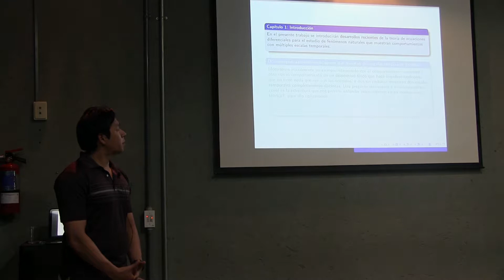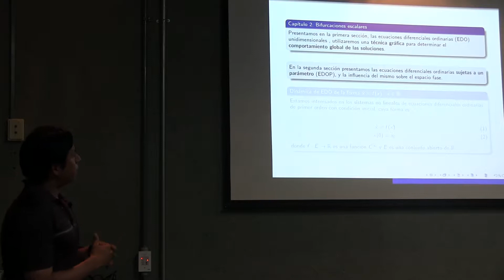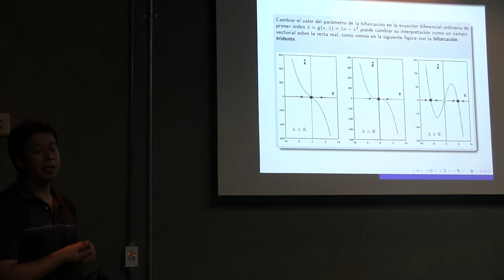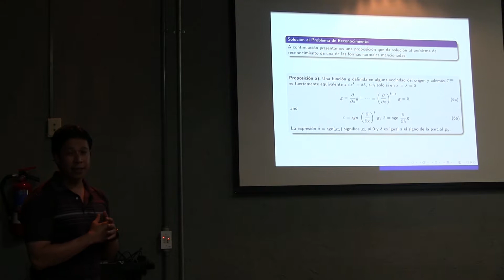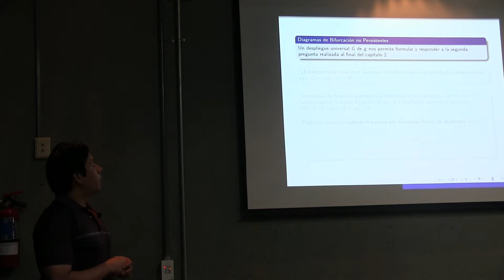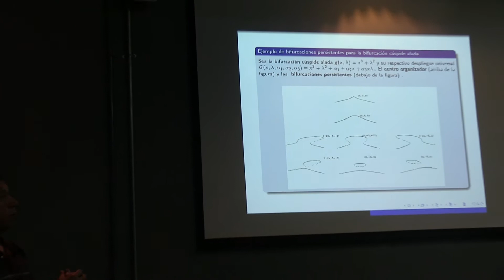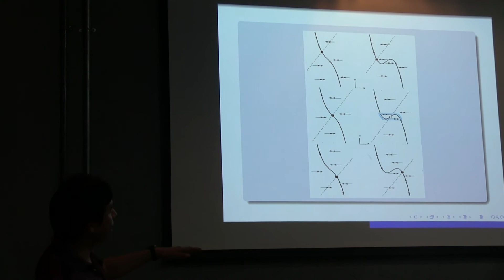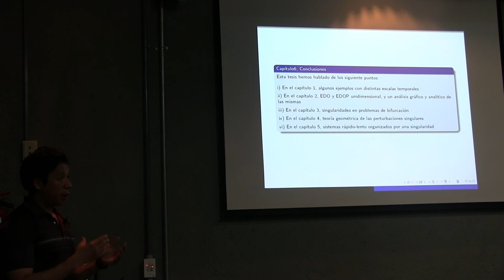Singularidades en el modelado de procesos dinámicos multi escala (Victor Hernández)